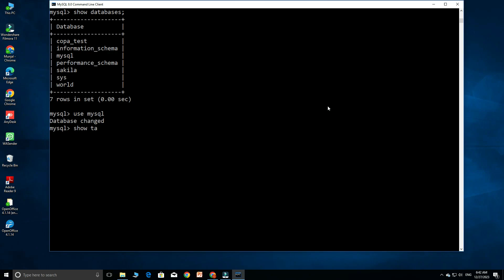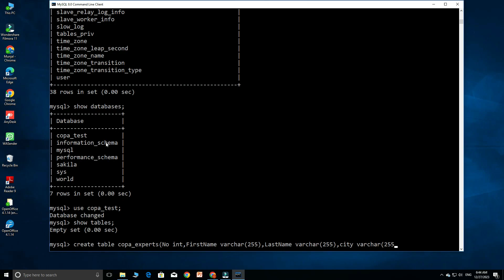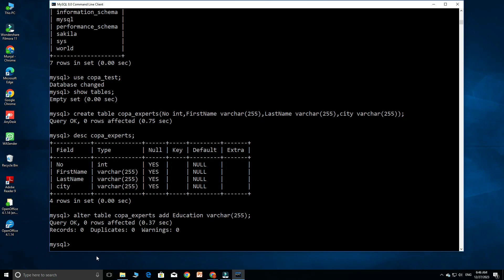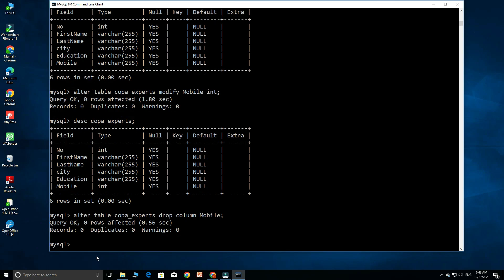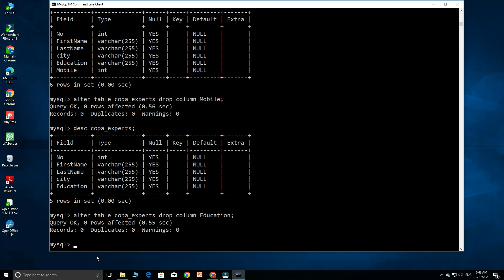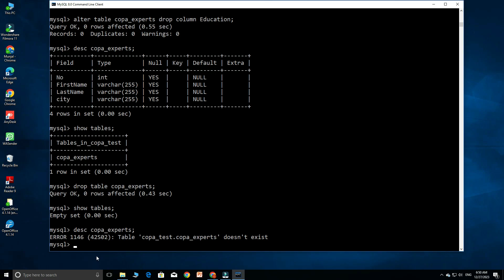P92 - COPA : MySQL : 1- Designing of Tables ( ટેબલ ડીઝાઇન કરવું )